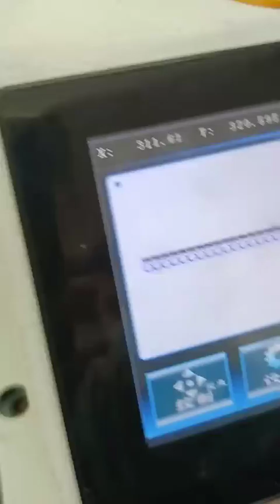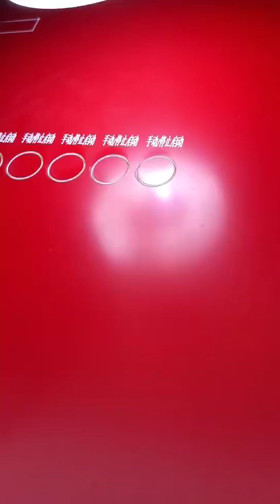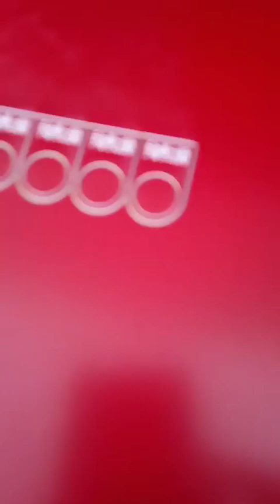Dynamic marking machine